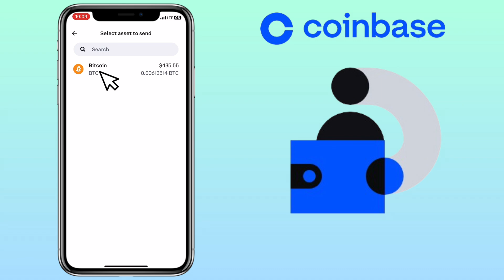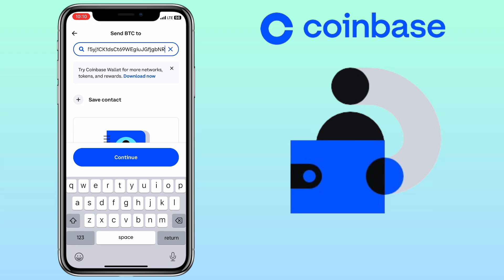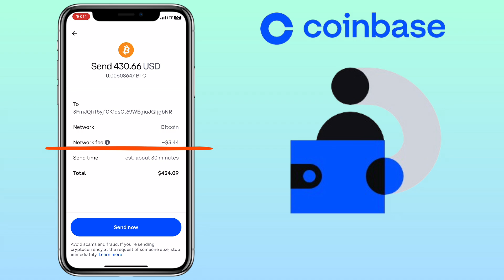How to Transfer crypto from COINBASE app to OTHER wallet | Tutorial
Here’s a video tutorial on how to transfer crypto from Coinbase app to another wallet/exchange. Check the video for more details!

💎 Invite code: mexc-1ErFe

✅ Register on Cryptocom App and ge $25 CRO if you stake for a ruby card or above:

💎 Invite code: wandereview